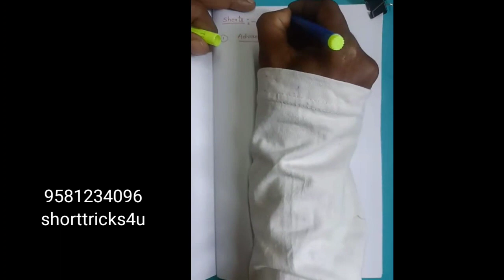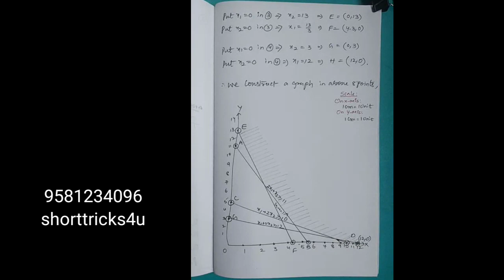5TH SEM STATISTICS 6A UNIT 1 PART 1 MOST IMP EASY TO GET FULL MARKS BATCH 2023-24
5TH SEM STATISTICS 6A UNIT 1 PART 1 MOST IMP EASY TO GET FULL MARKS BATCH 2023-24

Hey! Come and learn something new on Short tricks 4u. Here’s a course you might like: 5th SEM STATISTICS [VIDEOS] 6A ALL UNITS by Uma Mahesh.